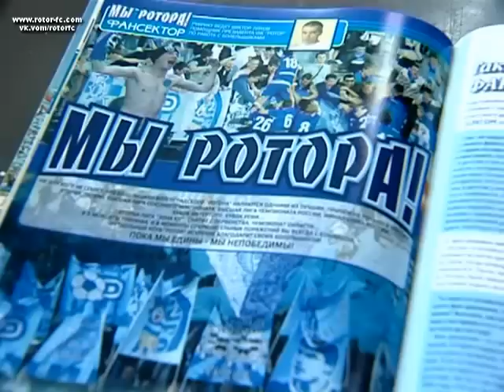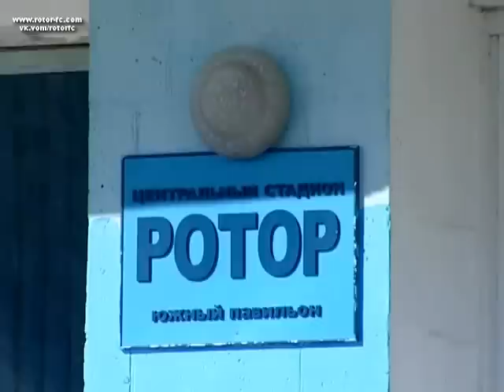Видеосюжет о волгоградском Роторе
Видеосюжет о волгоградском "Роторе", вышедший на телеканале "Спорт" в перерыве матча Ротор Енисей